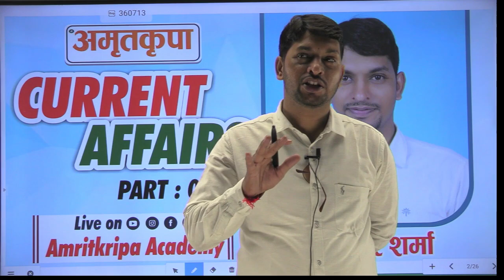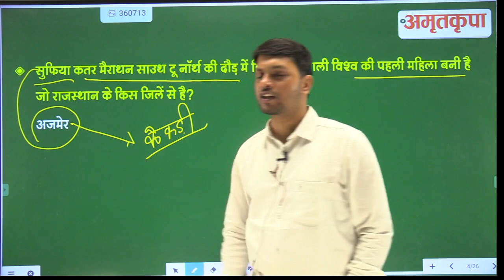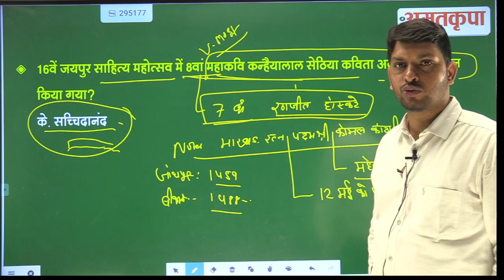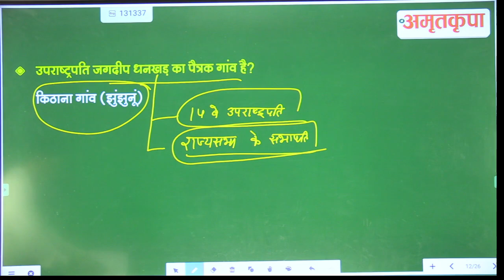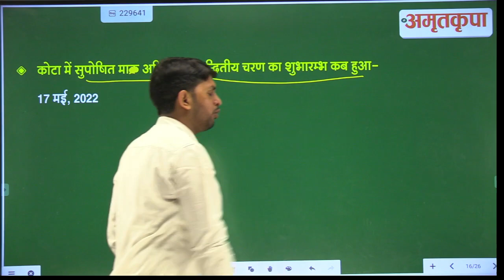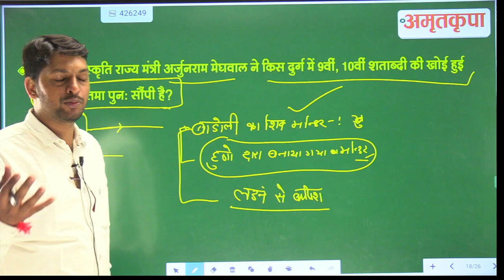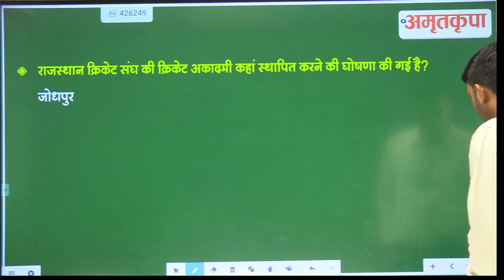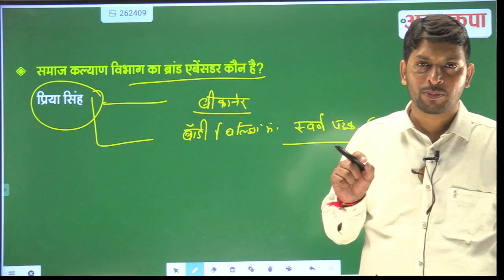January 2023 Current Affairs class-3 By Damodar Sharma